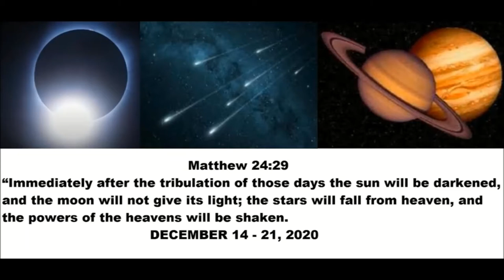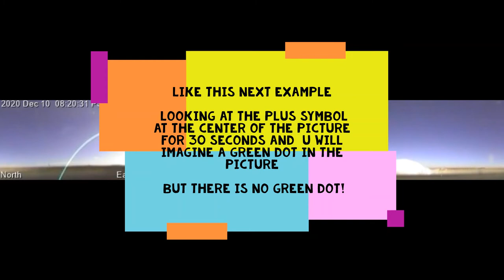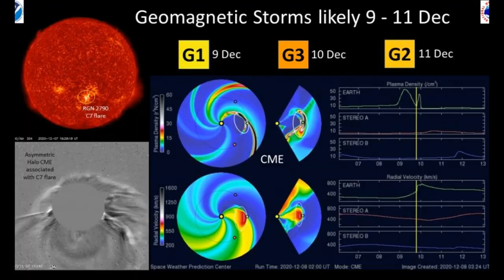sun at east and west?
rapture dream  audio